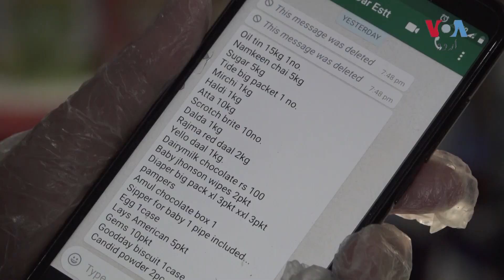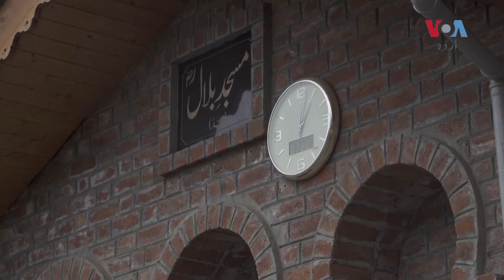بھارتی کشمیر: لاک ڈاؤن میں صارفین تک ضروری اشیا پہنچانے کا منفرد طریقہ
کرونا وائرس کا پھیلاؤ روکنے کے لیے سماجی فاصلوں کی ہدایات اور لاک ڈاؤن نے لوگوں کے لیے سامان کی خریداری مشکل بنا دی ہے۔ لیکن بھارتی کشمیر میں کچھ ڈپارٹمنٹل اسٹورز نے شہریوں تک اشیائے خور و نوش اور دیگر چیزیں پہنچانے کا منفرد طریقہ اپنایا ہے۔ دیکھتے ہیں زبیر ڈار کی اس رپورٹ میں۔